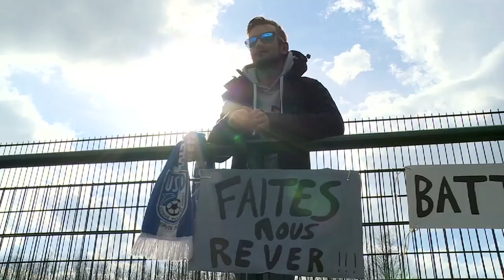Championnat National : Derby Boulogne-Dunkerque, la parole à ses acteurs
Ce soir, à l'occasion de la 28e journée du National, place au derby de la Côte d'Opale au stade de la Libération de Boulogne sur Mer. Une rencontre toujours singulière pour les deux équipes qui vont tout faire pour la gagner afin de faire un nouveau pas vers le maintien et pourquoi pas voir plus haut. Alain Pochat et Grégory Thil côté boulonnais et Jérémy Huysman et Edwin Pindi côté Dunquerquois évoquent ce grand rendez-vous.